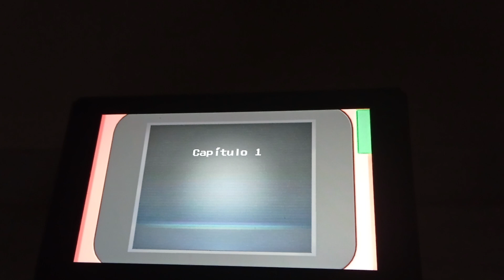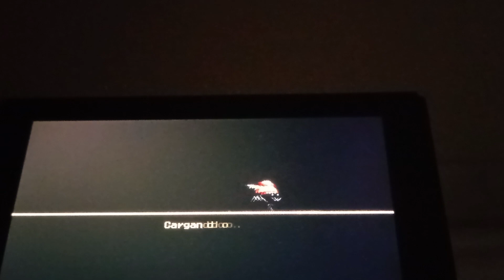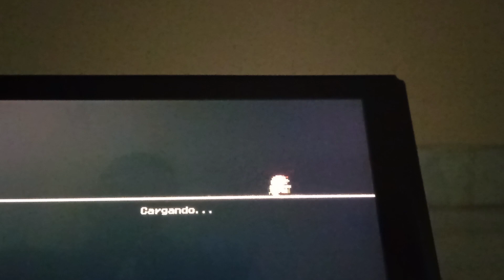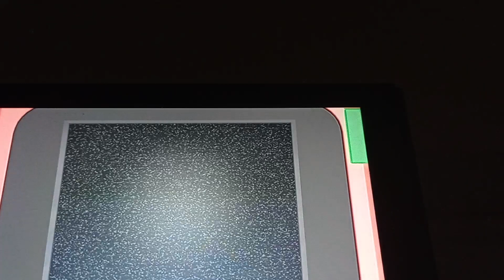Mario y Sonic en los juegos Olímpicos de Tokio modo historia CAP 1